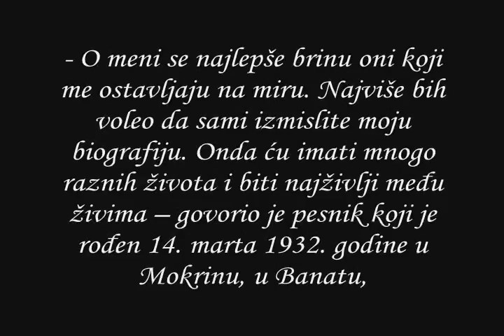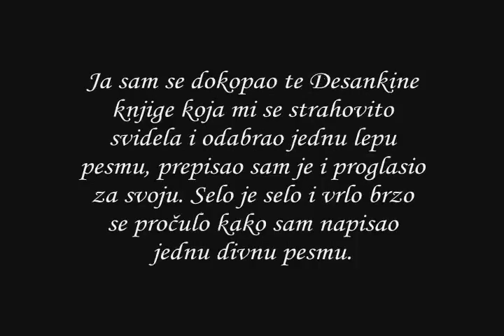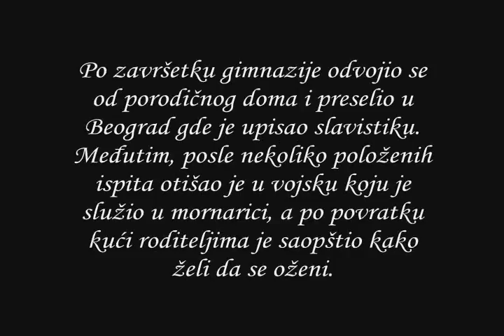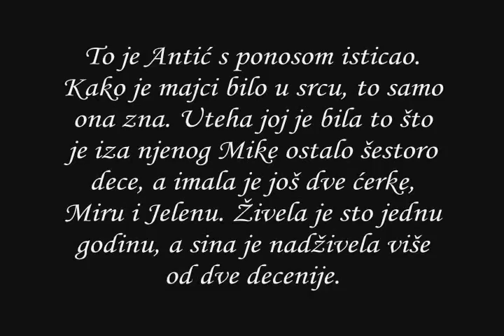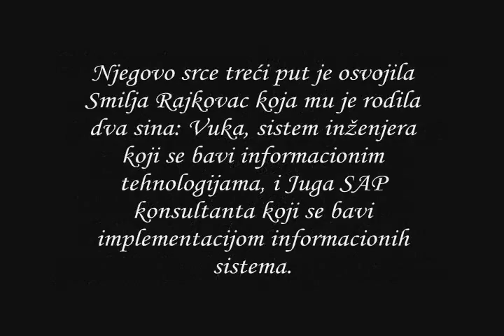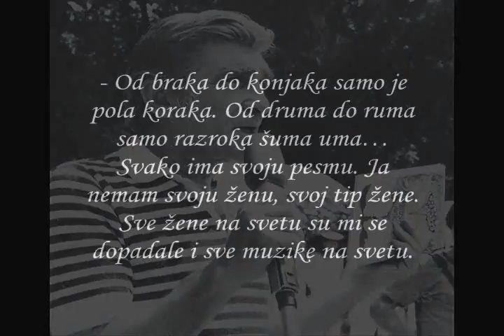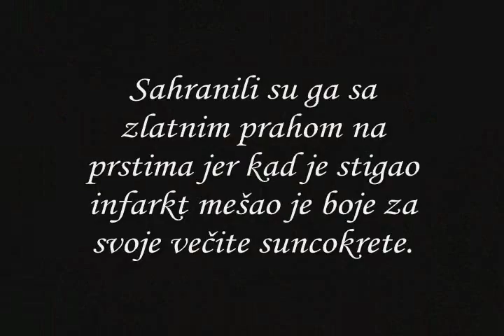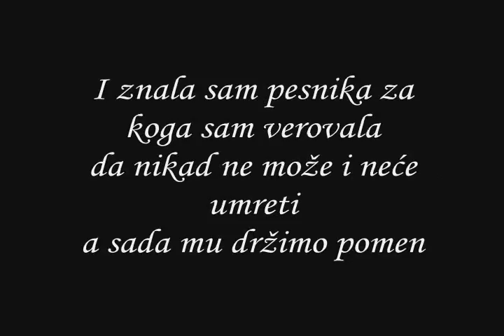Poslednji Vojvoda Vojvodine - Životna priča o Miki Antiću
Maturski rad na temu: Moj omiljeni pesnik - Miroslav Mika Antic